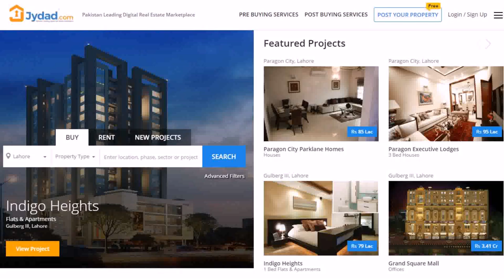Interior Design Pakistan Lahore (see description)